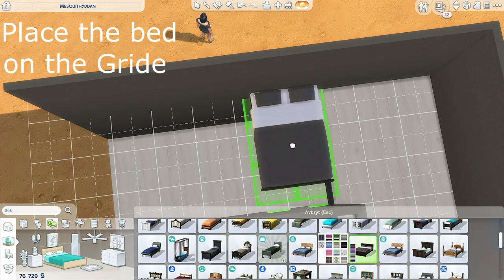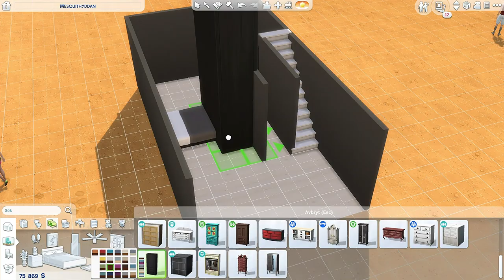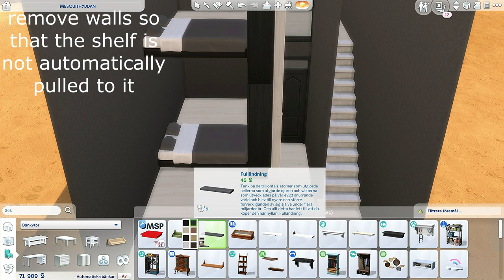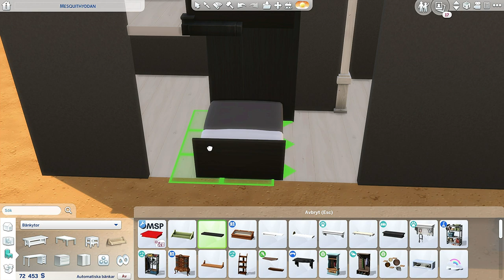The sims 4 |Tips & Tricks | SIMPLE BUNK BED | Base game | NO CC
OPEN ME ITS IMPORTANT!

In this tutorial, I will show you have you can make a Bunk bed easy in the Sims 4 without raising the foundation, its with NOCC and its base game.

I build in the sims 4  on the computer and also use cheats that work for a computer.
Tips and tricks that are CC free and also functional in the sims 4

Find me:
Find me: